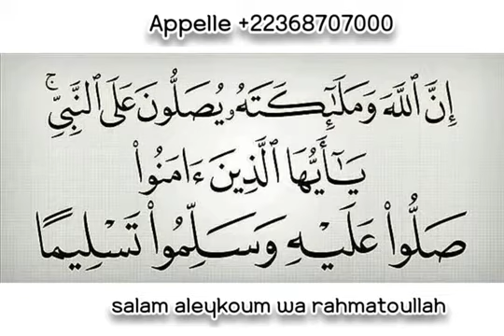Mohamed hassan traduit par oustaz souleymane sanogo